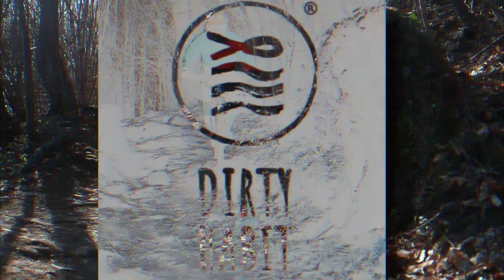ONE-SHOT! Freeride "4"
Video ONE SHOT di una delle discese del PilaBikepark (una delle tante discese superFlow del comprensorio)
contatti e social
Le mie bici
Specialized Stumpjumper EVO RAW
Specialized Rockhopper comp 29
Specialized Diverge Sport